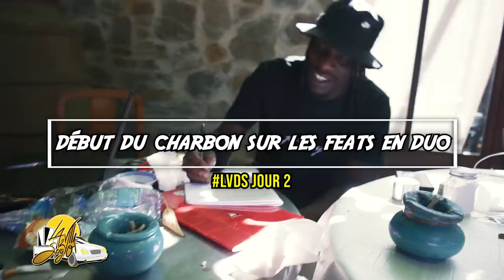Destruction de micro, Première écoute des sons, Clip dans le four... (LVDS 2/5)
La Première télé-réalité rap continue ! Dans ce 2ème épisode sur 5 de "La Villa de Sergio" suivez l'avancée des sons en duo, du GROS featuring, l'écriture du clip, les premiers enregistrements, la sortie de la villa avec la voiture de Victor... petite mise en bouche du son commun d'ailleurs 🤫

🚧 L'ÉPISODE SUIVANT 🚧
Rendez-vous Vendredi 18h31 pour l'épisode 3 !

🚧 CONCEPT 🚧
Pendant une semaine, 1️⃣5️⃣ passionnés aux divers métiers issus du monde de la musique se sont réunis dans LaVillaDeSergio à Carcassonne alors qu’ils ne se connaissaient que très peu, pour réaliser 1️⃣ projet Rap, réunissant 2️⃣ à 4️⃣ artistes aux univers très différents, par sons produits.

Tout au long des 5️⃣ épisodes disponibles Vendredi après Vendredi à 18h31 sur ma chaîne YouTube, vous découvrirez tous ces acteurs de l'underground :
➡️ Le Studio CDXX (@cdxxprod @arthur_cdxx @mauricio_cdxx)
➡️ L'ingénieur son Nils a.k.a Bryton (@bryton_beats)
➡️ Le réalisateur Chris a.k.a Cirus (@cirus_uc) en co-réal avec Lucas (@sunday.35mm)
➡️ Les 4️⃣ rappeurs : Ice Askip, D.R.O.P, Neo et Wisley (@ice_askip @the_yung_neo @d.r.o.p_opc @wisley.wav) accompagnés de leurs collègues Carlo et Yakreep (@carlo.g11 & @yakreep_opc)
➡️ L'arrivée surprise de Tristan et sa Mercedes (@aisprime) ainsi que del famoso humoriste Instagram Yanis a.k.a The Wingzer (@thewingzer)
➡️ Gros big up également aux propriétaires en diamant Victor (@victorbaude) & bien sûr au Parain Sergio et sa femme Muryel ! ☀️

📍Le site web de "La Villa de Sergio" (Domaine de Marseillens)

🚧 CRÉDITS 🚧
Introduction (visuel & scratch) : GRIN CDXX
Logo de LVDS : Aisprime
Étalonnage : Cirus Prod
Caméraman : TPZ